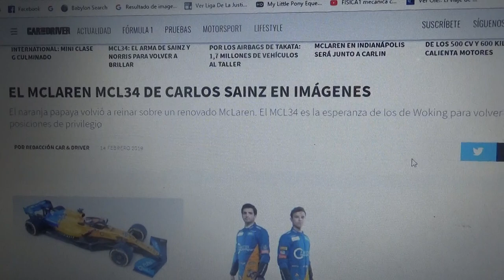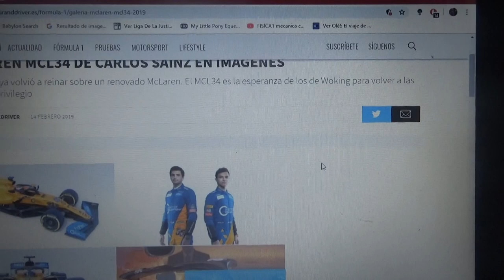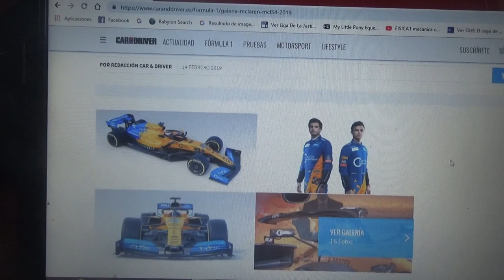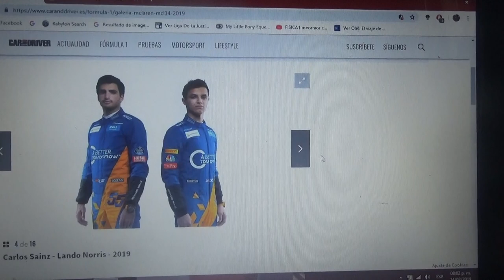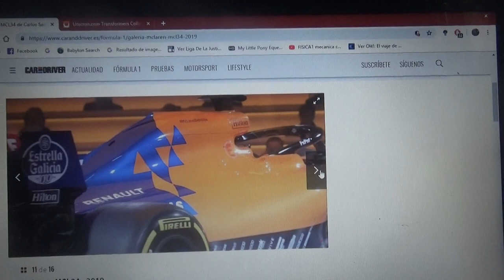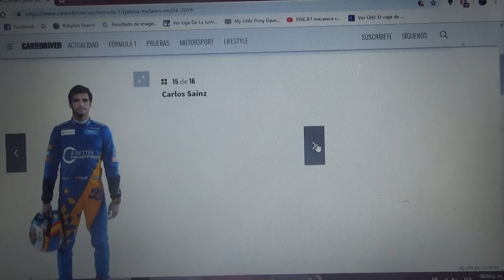Primeras Imágenes oficiales del nuevo F1 Mclaren MCL34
Las primeras fotos del nuevo monoplaza del equipo inglés de Woking que manejarán Carlos Sainz Jr. y Lando Norris en esta Temporada 2019 de la F1 para llevar a la escuderia de vuelta al éxito